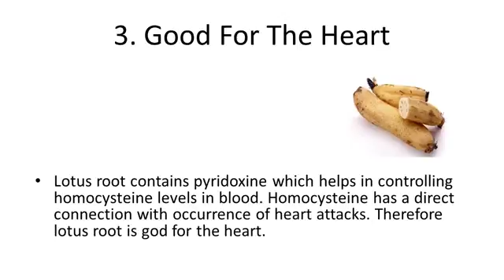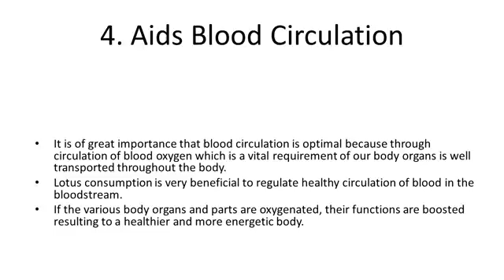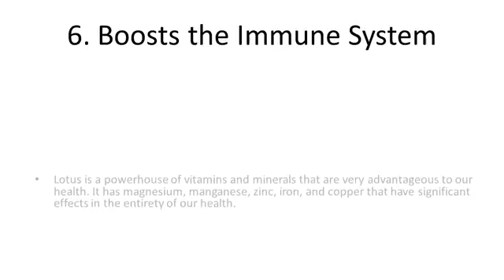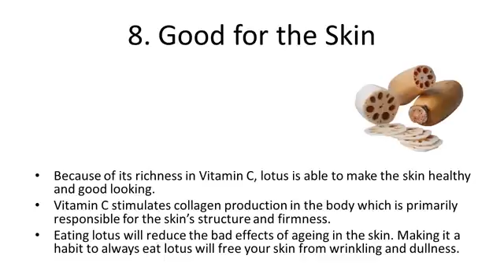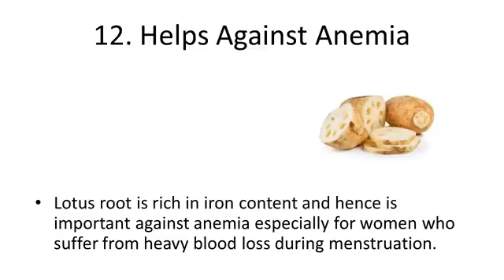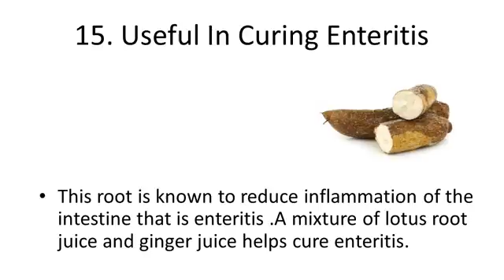Top 10 Health Benefits and Advantages of Eating Lotus Root 79